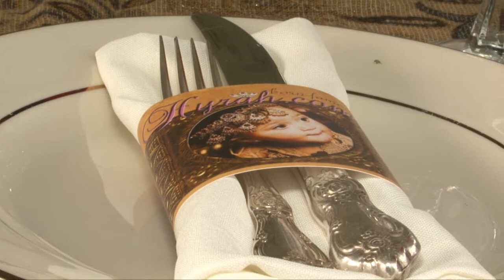Samira Frasch with Hyrah's 1st Birthday Celebration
Man, she was great.  I'm so sad that she's gone and super sad for her two daughters.  May she rest in peace.